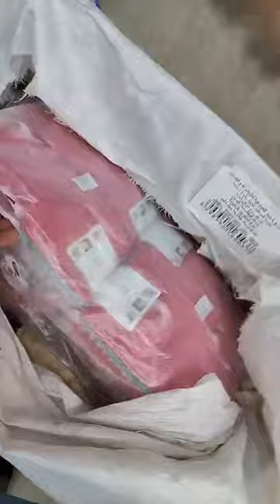بزار الاميرات بزار الزوالي سلعة وسومة كوشة برج بوعريريج